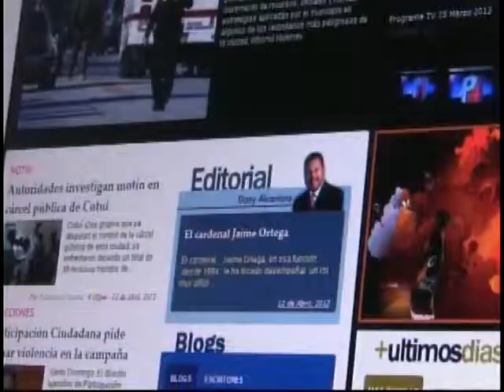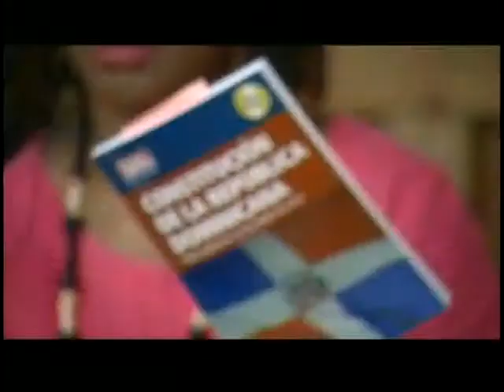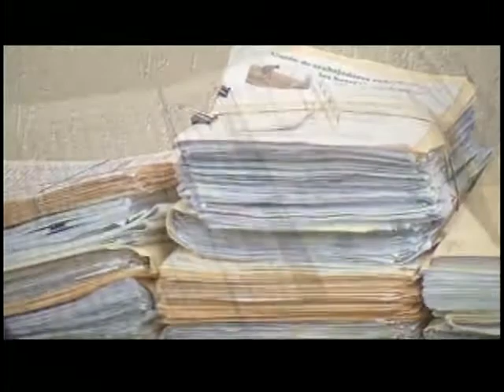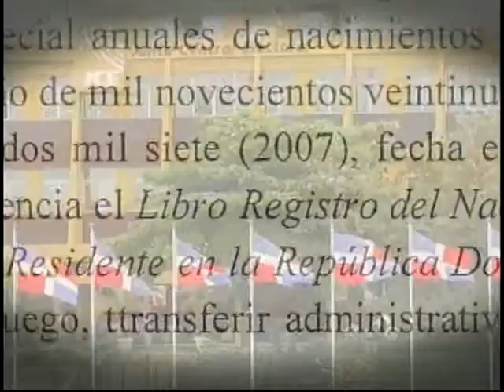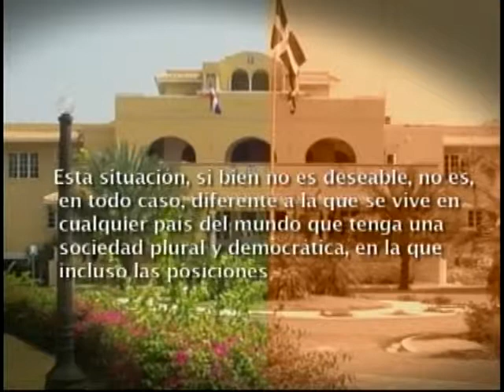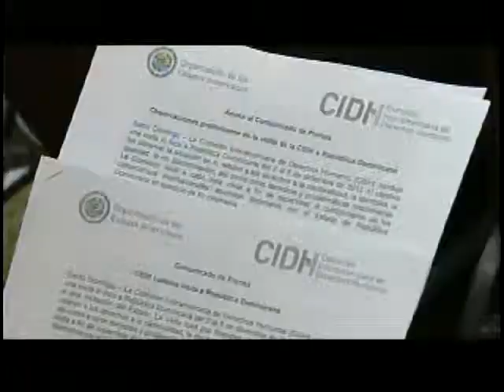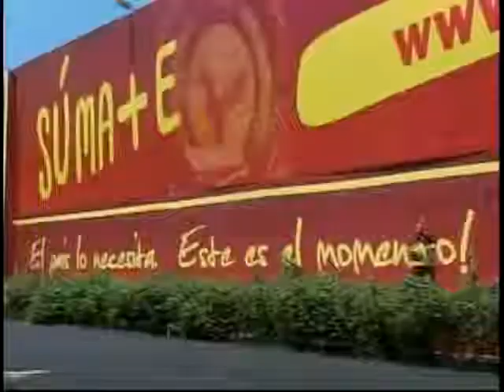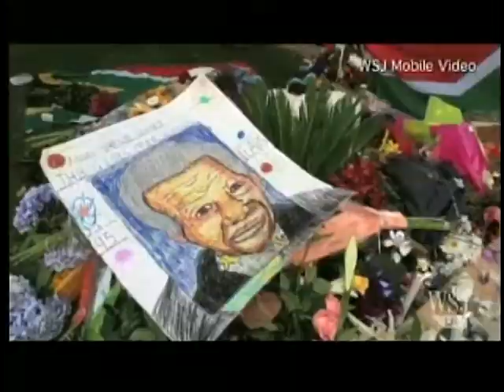Programa TV 08 Diciembre 2013 - PROCESO